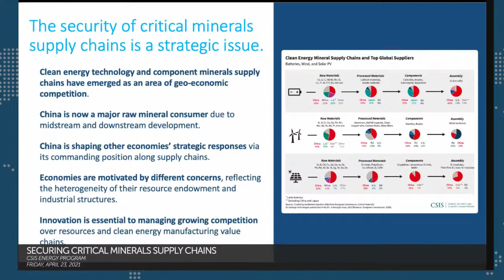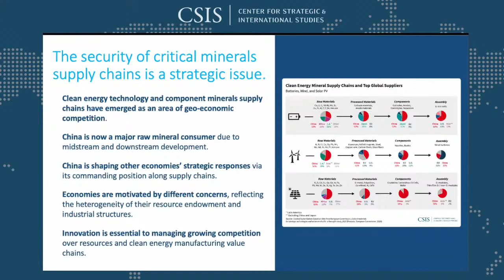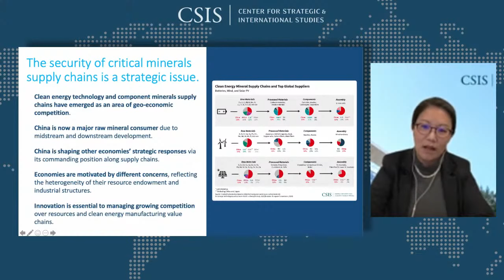Securing Critical Minerals Supply Chains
The CSIS’s Energy Security & Climate Change program is pleased to invite you to a presentation and discussion of The Geopolitics of Critical Minerals Supply Chains, a new report on the geopolitics of rare earth & critical minerals supply chains.

Due to rising competition from China, clean energy technologies have become a new frontier of geoeconomic rivalry and the competition over their component minerals is increasing. Covid-19 has further exposed the fragility of critical minerals supply chains and its implications on national security. This conversation will center on the strategies and actions taken by countries worldwide to enhance the security of critical minerals supply chains.

Following a presentation on the CSIS report highlights by Jane Nakano (Senior Fellow, CSIS’s Energy Security & Climate Change Program), the event will feature a panel discussion with Andrew Miller, Benchmark Minerals Intelligence; Andrew DeWit, Rikkyo University’s School of Economic Policy Studies; and Marco Giuli, Free University of Brussels.

This event is made possible by general support to CSIS and the CSIS Energy Security & Climate Change Program.